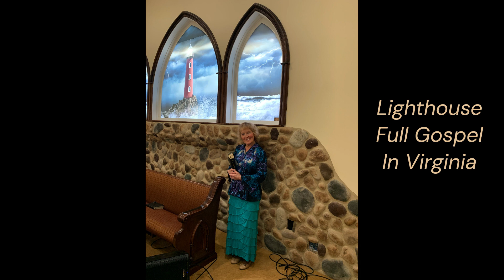Alicia Lofthouse - Free At Last Ministries - Music Video I Know He's Listening 2023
Alicia Lofthouse - Free At Last Ministries - Music Video I Know He's Listening 2023 (copyrighted)